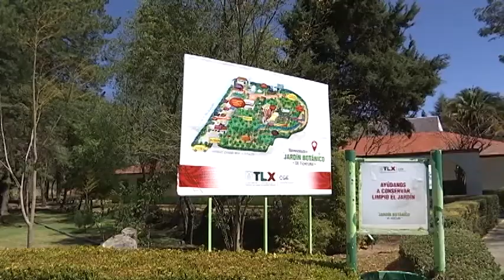Perdió Jardín Botánico parte de áreas verdes por heladas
Las heladas que azotaron al estado a principios de año, dejaron pérdidas de al menos el 10 por ciento de las áreas verdes del Jardín Botánico de Tizatlán, por lo que la Coordinación General de Ecología, ha emprendido los trabajos necesarios para su recuperación, informó Edith Paredes Gutiérrez, responsable del lugar.